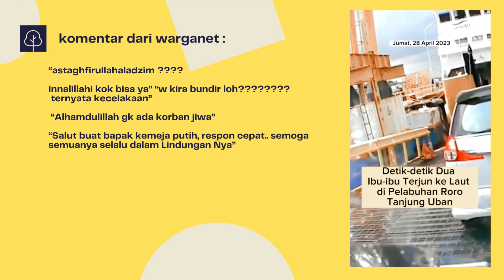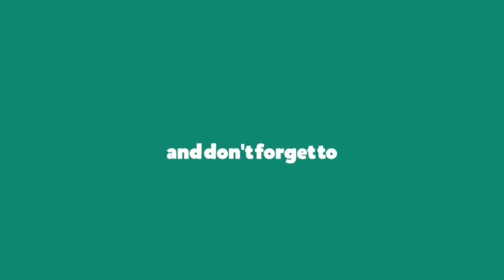Viral Emak-emak Naik Motor Terjun ke Laut di Pelabuhan Roro Tanjun Uban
Baru-baru ini viral beredar di jagat media dua emak-emak yang diduga kurang berhati-hati terjun ke laut di Pelabuhan Roro Tanjun Uban, Bintan, Kepulauan Riau, pada Jumat, 28 April 2023. Video yang diunggah oleh akun Instagram @.lintas.patroli itu memperlihatkan deretan kendaraan roda empat yang sedang antri untuk masuk ke dalam kapal roro.
Nah, dari salah satu ponsel penumpang kendaraan roda empat yang sedang mengantri itu terekam tanpa disengaja insiden naas kendaraan roda dua yang berbonceng tiga itu terjun ke laut. Terlihat pengendara motor itu hendak terburu-buru masuk ke kapal Roro. Motor mereka sayangnya mengalami slip ban saat berada di pintu masuk kapal dan mengarahkan stang ke sisi laut yang tak berpagar, hingga akhirnya mereka semua tercebur ke laut bersama dengan kendaraanya.
“Uihhh, Allah Akbar.” Ujar kaget perekam video yang berada di dalam mobil. Kemudian, di dalam video juga tampak para pekerja di pelabuhan dan warga yang kebetulan berada di sekitar lokasi langsung menolong ketiga orang yang terjun ke laut tersebut.
Di dalam narasi unggahan video juga memberitahukan bahwa ketiga korban itu selamat. “Menurut pihak Satuan Pelaksana Pelabuhan ASDP Telaga Punggur Batam tidak ada korban jiwa dalam kejadian itu.”
Unggahan tersebut juga mengundang banyak komentar netizen yang kaget atas insiden yang terekam tersebut:
“astaghfirullahaladzim ?
innalillahi kok bisa ya” “w kira bundir loh? ternyata kecelakaan”
 “Alhamdulillah gk ada korban jiwa”
“Salut buat bapak kemeja putih, respon cepat.. semoga semuanya selalu dalam Lindungan Nya”